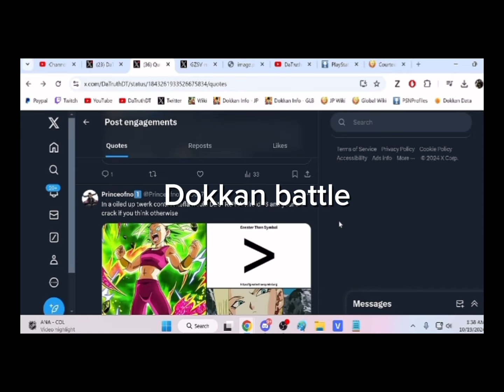Dbl and Dokkan BOTH suck as games